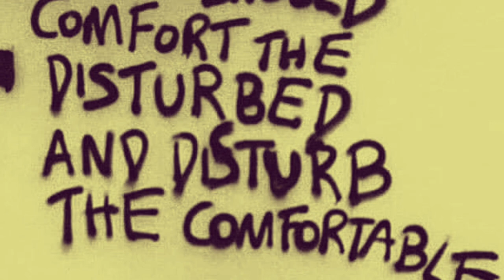Feel the Squeeze by Colour TV’s